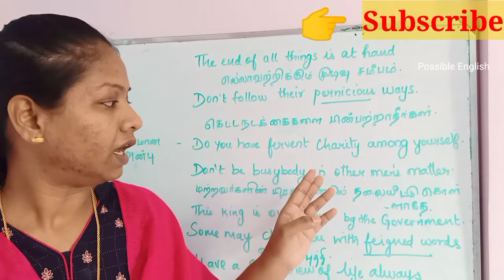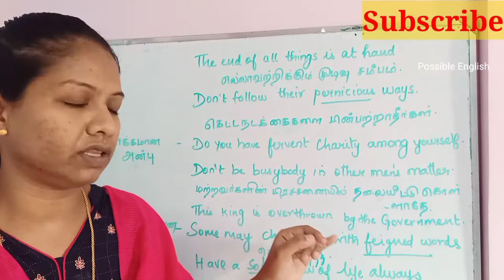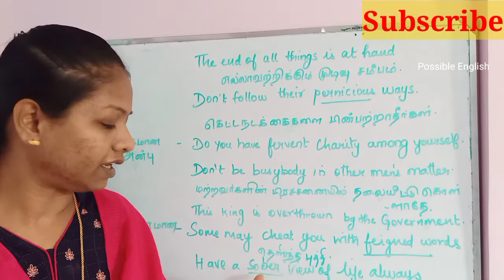25 days- Spoken English classes- Day-1Learn English thru Tamil|தமிழ் வழியாக ஆங்கிலத்தில் பேசலாம்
25 days- Spoken English classes-

Follow these easy tips and speak English fluently
Easy way to express yourself in English
Daily usage English sentences to speak English fluently

 Day-1Learn English thru Tamil|தமிழ் வழியாக ஆங்கிலத்தில் பேசலாம்